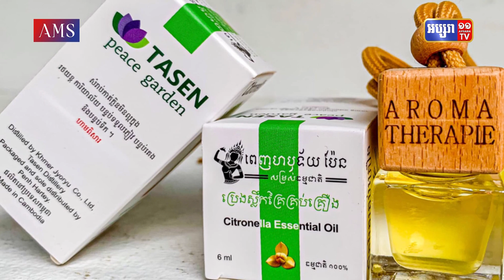អាជីវកម្មចម្រាញ់ប្រេងស្លឹកគ្រៃខ្មៅធ្វើជាទឹកអប់រថយន្តកំពុងទទួលបានការគាំទ្រ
ស្លឹកគ្រៃខ្មៅ ជាប្រភេទស្លឹកគ្រៃម្យ៉ាងដែលមានក្លិនឈ្ងុយជាងស្លឹកគ្រៃធម្មតា ហើយត្រូវបានគេយកទៅចម្រាញ់ និងកែច្នៃជាផលិតផលជាច្រើនដែលល្អ និងមានប្រយោជន៍ចំពោះសុខភាព។ ក្នុងនោះ ស្លឹកគ្រៃខ្មៅក៏ត្រូវបានគេច្នៃជាទឹកអប់សម្រាប់ដាក់ក្នុងរថយន្តមានក្លិនក្រអូបឈ្ងុយ ជួយបំបាត់ក្លិនមិនល្អ កំពុងទទួលបានការគាំទ្រ និងមានចំណែកទីផ្សារគួរឱ្យកត់សម្គាល់។

រាយការណ៍ដោយ ៖ សារ៉ាត់
អត្ថបទ ៖ កញ្ញា ម៉ាន់ ហ៊ុនលាង